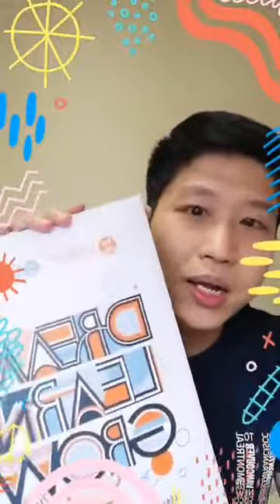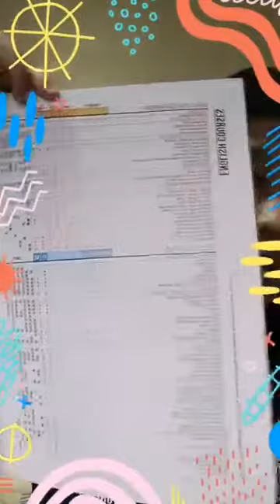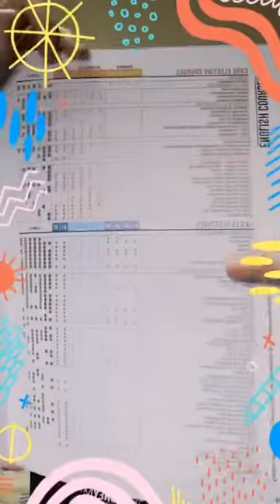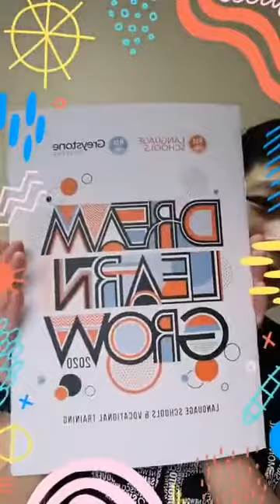Live: ILSC สถาบันเลเวล 1 เรียนภาษา-ดิฟโพลม่า ราคาพิเศษ พร้อมวีซ่ายาวววววว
LIVE : พบกับพี่เอ็ม ตัวแทนจาก ILSC ออสเตรเลีย
= ตอนนี้ ILSC อยู่เลเวล 1 แล้วนะคะ
= เรียนสนุกไม่น่าเบื่อ มีวิชาให้เลือกเรียนกว่า 20 วิชา
= Facilities ดีงามมาก และ สังคมดีด้วยค่ะ (คนสวยหล่อเยอะมาก)
= มีเด็กไทยประมาณ 10% ของจำนวนนักเรียน (+ - แล้วแต่เมือง)
= น้องไปเรียนภาษา + ดิปโพล่า ได้วีซ่าเกือบ 4 ปีเลยค่ะ

**สามารถเรียนไปด้วย ทำงานไปด้วยได้นะคะ**